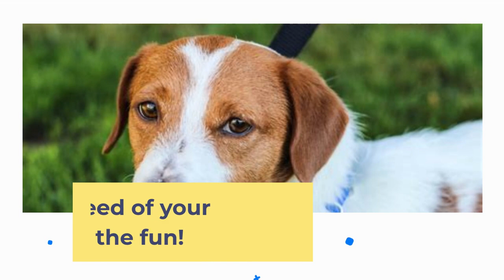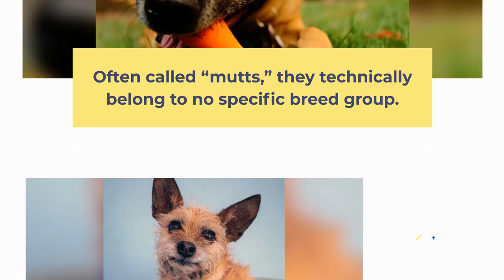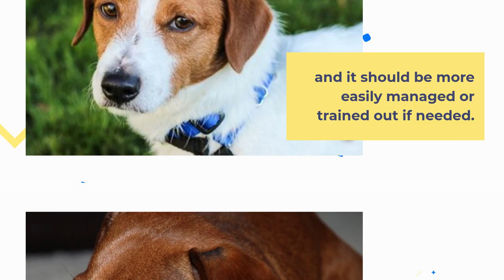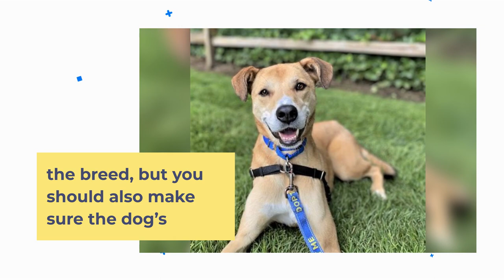Mixed Breed Dogs Pros And Cons | The Good AND The Bad!!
This video is about Basenji Pros And Cons, the good and the bad.

Is a Mixed-Breed Dog the Perfect Pet for You?

Mutt, mongrel, designer, crossbreed—there are all sorts of nicknames for dogs of multiple breeds.

Sometimes overlooked, mixed-breed dogs can offer a host of advantages over their purebred counterparts.

They often live longer with fewer health problems and can be easier to train.

Plus, they’re unique!

Kooky so-called designer mixes like Puggles, Goldendoodles, and Cockapoos are all the rage but there are so many types of mixed breeds, often with three or more different breeds in their lineage.

Guessing the breed of your adopted dog is half the fun!

If you think you’re rolling the dice when it comes to adopting a mixed-breed, think again!

We’ve got expert tips on all things mutt.

What Makes a Mixed-Breed Dog?

A mixed-breed dog is a cross between three or more different dog breeds.

Crossbreds are dogs with two different purebred parents.

Often called “mutts,” they technically belong to no specific breed group.

While you may think your mutt resembles a certain breed, you can’t be sure just by looking at him.

Mixed-breed dogs have inherited a number of genes from their parents, some dominant and some recessive, and there is no way to sort which genes come from which breed from looks alone.

DNA testing is the only way to know for sure what breeds make up your dog.

Of course, you could let your mutt keep you guessing!

Living Longer and Healthier:

Studies have shown mixed-breed dogs tend to have longer life spans than purebreds.

On average, mixed-breed dogs live 8.5 years and purebreds live 6.7 years.

The idea is mixed breeds have a much lower chance of congenital disorders because it’s less likely both parents carry the defective gene.

But there is still no absolute guarantee of better health.

No breed is 100 percent problem-free but a mixed breed or mutt is less likely to have problems than a purebred.

Not only are mutts less likely to inherit dominant genes that make them prone to breed-specific diseases, they’re also not at risk of problems from inbreeding or poor breeding practices that can leave dogs with severe physical and behavioral problems.

Training Advantages of Mixed-Breed Dogs.

Mixed-breed dogs are often not as strong-willed as purebreds and traits that define a breed can be more subtle.

If the breed has a tendency that is more prevalent, like digging or herding, some of that urge or instinct isn’t as intense.

It’s more likely they won’t be as obsessed with that characteristic and it should be more easily managed or trained out if needed.

That’s good news if you want to avoid a digging Dachshund in your garden or a herding border collie at the dog park.

How to Pick Your Mutt.

The number-one rule for picking your dog is not to pick based on looks or how you think the dog will behave based on his likely breed combo.

You should understand the key characteristics of the breed, but you should also make sure the dog’s energy level matches yours.

Some people worry about the changing temperament of puppies, especially mixed-breed puppies with a host of different “typical” breed characteristics.

If you want to know what a dog will be like as an adult, adopt an adult dog and forget about the guessing game!

There are so many unique, adorable mixed breeds available for adoption at shelters or rescues across the country.

Sadly, millions are put down every year and the largest percentage of dogs euthanized in shelters are medium to large mixed-breed dogs.